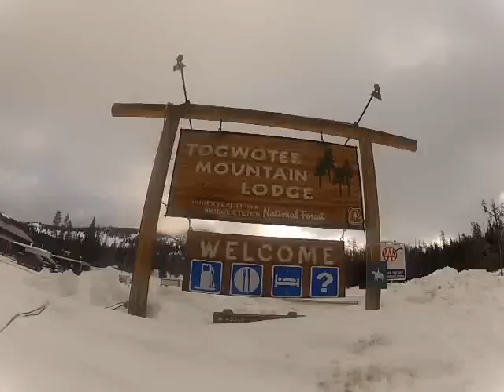Snowmobile20122.wmv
Rob Bortolameolli, Jay Rodriguez, and Tom Civitano snowmobiling 2012 Season